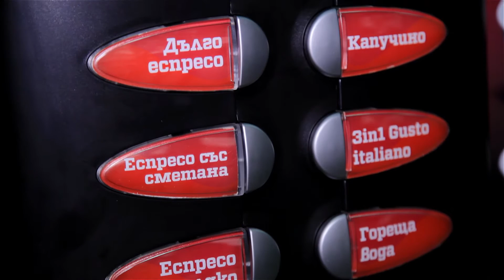Кафемашина Necta Colibri с еспресо и 2 инстантни продукта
Автоматична машина за еспресо и топли напитки, работеща с кафе на зърна и 2 разтворими продукта. Дистрибутира се от Геник кафе решения ООД, повече информация за машината можете да намерите тук